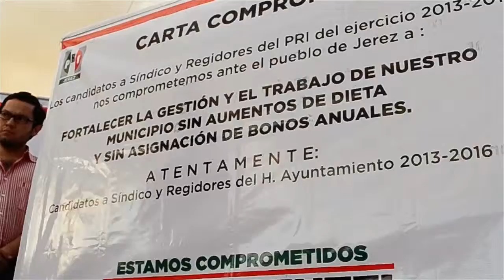Arranque de Campaña